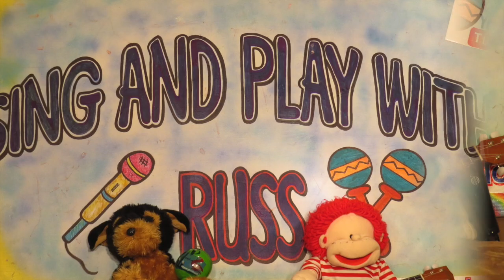Sing & Play With Russ